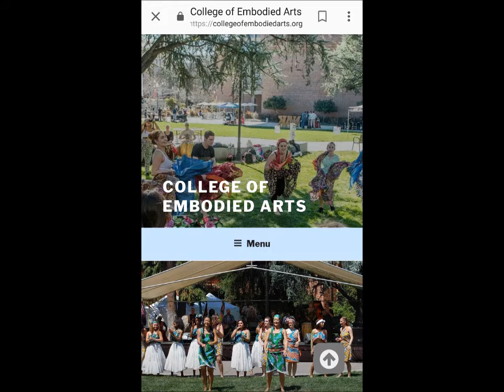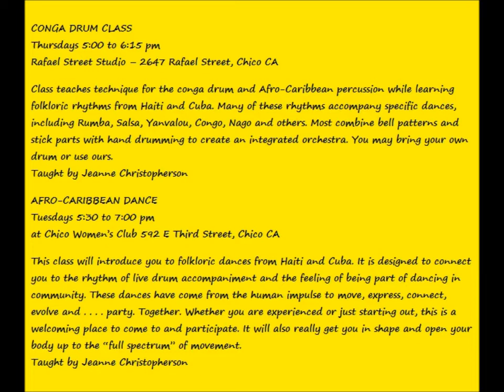CSU African Diaspora/Org. Dance & Drum: After 2017-Parade of Lights Celebration(circle)Chico CA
part2

2017 Chico Parade of Lights Saturday October 7th
Jeanne Christopherson Dance for Trees African Diaspora
"Sinte" Drum Rhythm from Guinea, West Africa - Greg Fletcher "lead Djembe" - CSU African Diaspora Drum and Dance Group
CollegeOfEmbodiedArts.org
2017 Chico Parade of Lights Saturday October 7th
CONGA DRUM CLASS
Thursdays 5:00 to 6:15 pm
Rafael Street Studio – 2647 Rafael Street, Chico CA
Class teaches technique for the conga drum and Afro-Caribbean percussion while learning folkloric rhythms from Haiti and Cuba. Many of these rhythms accompany specific dances, including Rumba, Salsa, Yanvalou, Congo, Nago and others. Most combine bell patterns and stick parts with hand drumming to create an integrated orchestra. You may bring your own drum or use ours.
Taught by Jeanne Christopherson
AFRO-CARIBBEAN DANCE
Tuesdays 5:30 to 7:00 pm
at Chico Women’s Club 592 E Third Street, Chico CA
This class will introduce you to folkloric dances from Haiti and Cuba. It is designed to connect you to the rhythm of live drum accompaniment and the feeling of being part of dancing in community. These dances have come from the human impulse to move, express, connect, evolve and . . . . party. Together. Whether you are experienced or just starting out, this is a welcoming place to come to and participate. It will also really get you in shape and open your body up to the “full spectrum” of movement.